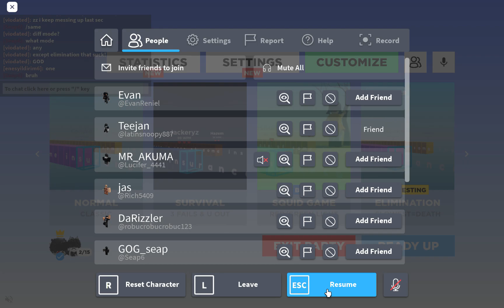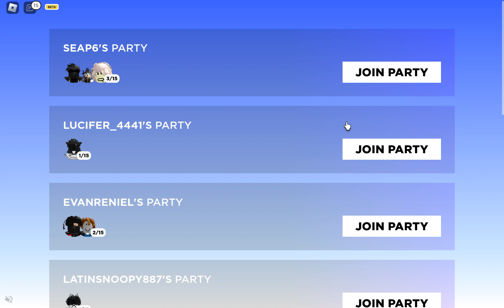TYPING GAME = RAGE